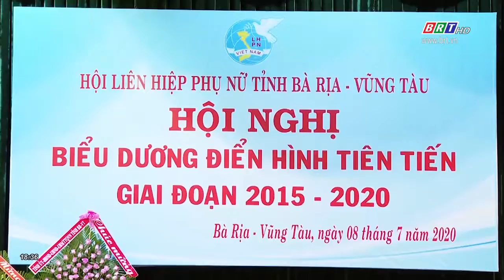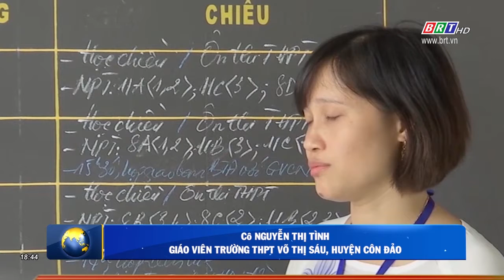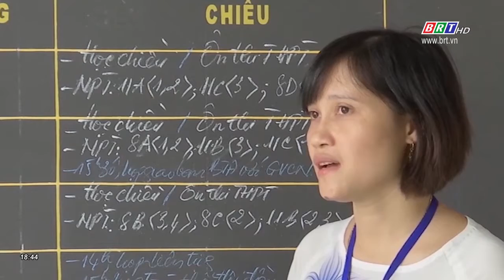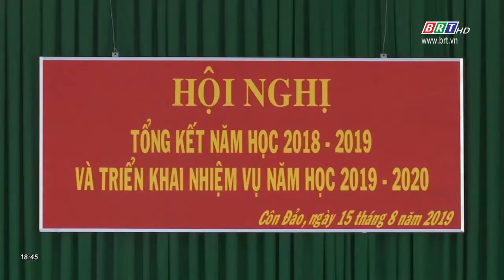Chương trình Thời sự tối 08/7/2020 | BRTgo